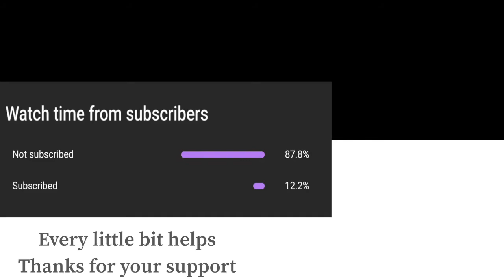Super Smash Bros Ultimate Amiibo Fights – Pichu vs the World #73 Pichu vs Isabelle